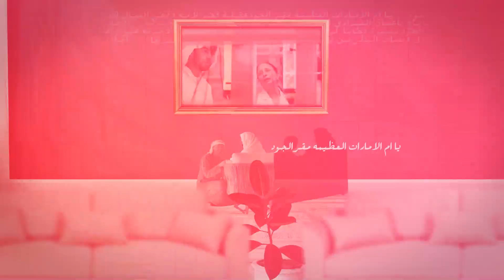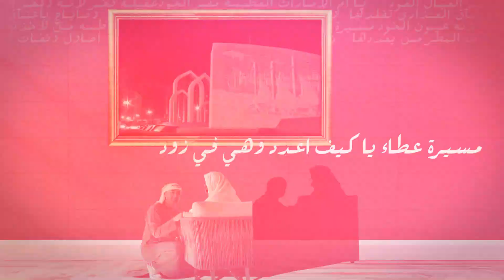أم الامارات - إهداء إلى سمو الشيخة فاطمة بنت مبارك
غناء: صوت الإمارات عيضة المنهالي
كلمات الشاعر: مبارك بالعود العامري
إخراج موسيقي وألحان: ملحن الوطن  محمد الأحمد